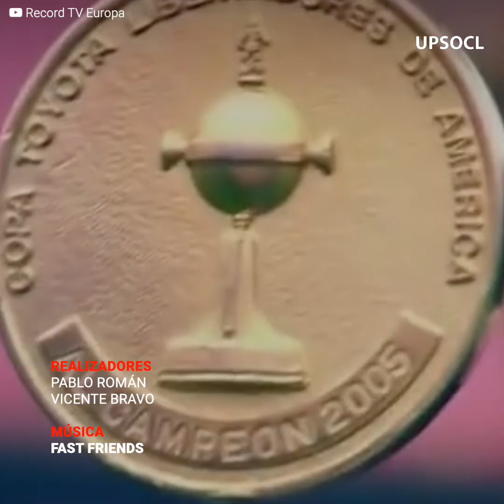El brutal presente de un campeón de la Copa Libertadores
“Cuando mi hermano abrió la alcancía no había nada de dinero”.

¿Hasta qué punto puede empujar la adición a una persona? Flávio Donizete estuvo en el plantel que ganó la Libertadores y venció al Liverpool, pero su dependencia lo obligó a vender sus medallas y hasta robarle a su hermano.

Nadie, absolutamente nadie, está a salvo de caer bajo la tentación. Solo necesitas una probada y ya hay un gran porcentaje de caigas bajo.

Flávio es un ejemplo de como un imperio forjado por tu trabajo, puede caer y llevarse a toda tu familia.